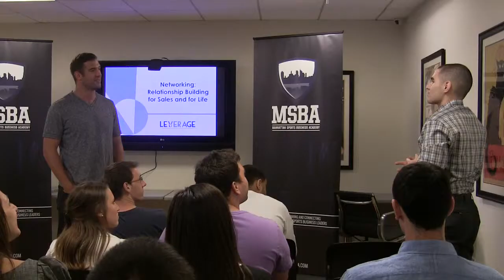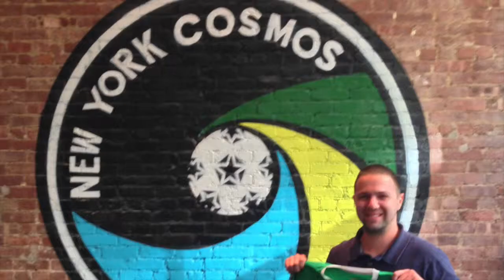MSBA Promo Video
In order of appearance:

Seidmon, Matthew: MSBA Class of 2014
Schoenfeld, Jared: (former) Director, Corporate Hospitality - MSG
Campbell, Adam: VP Sales - MSG
Smith, Bill: Director, Marketing Partnership Team Sales - MSG
Synakowski, Matthew: Sales, Strategy and Operations – MSG
Styring, Leanne: MSBA Class of 2014
Waller, Mark: CMO - NFL
Parsons, Chris: VP, International Business – NFL
Goodman, Matt: VP, Team Marketing Business Operations - NBA
Higgins, Kelly: Coordinator, Team Marketing Business Operations – NBA
Wolf, Matt: Senior Director, Team Marketing Business Operations - NBA
Morris Wendy: VP, Team Marketing & Business Operations - NBA
Blaier, Adam: MSBA Class of 2014
Howes, Lewis: CEO - SportsNetworker.com
Supovitz, Frank: VP, Events – NFL
Holtzman, Mark: Executive Director, Non-Baseball Marketing - NY Yankees
Bartko, Aaron: MSBA Class of 2013
Cho, Nicole: MSBA Class of 2013
Stratton, Colleen: Manager, Human Resources - MSG
Rocha, Jamie: Senior Strategist – Glideslope
Lacal, Rodrigo: Associate, Sports Strategy - Glideslope
Mise, Alex: MSBA Class of 2013
Lee, Eugene: President - ETL Associates, Inc.
Coughlin, Alex: VP, Business Development – Carrot
Williams, Jay: Analyst – ESPN
Zablow, Mark: CEO - Cogent Entertainment Marketing
Biebelberg, Lucas | Feldman, Samson | Mascolo, Matthew & Segall, Lorne : MSBA Class of 2012
Oestreicher, David: President, REC*IT College
Ball, Scott: MSBA Class of 2014
Fleming, Carlos: VP Talent – IMG
Duverge, Jose: (former) Premium Service Specialist, New York Yankees
Cohen, Kari: Counsel, Legal & Business Affairs - Brooklyn Nets & Barclays Center
Estabrook, Jennifer: EVP, Business Operations - Fila
Blue, Jonathan: Chairman - Blue Equity
Tseng, Ed: Consultant - Tseng Performance
Simmelkjaer, Rob: SVP - NBC Sports
Rovell, Darren: Sports Business Reporter - ESPN
Malave, Aaron: MSBA Class of 2013
Belzer, Jason: President - Game Inc.
Kaplan, Lenny: Athletic Director – NJIT
Rodgers, Scottie: Associate Executive Director, Communications & External Relations - The Ivy League
Harris, Bryan: COO & Managing Partner - Taylor Communications
Lefton, Terry: Editor-at-Large - SportsBusiness Journal
Mitchell, Kenny: (former) Director of Sports Marketing – Gatorade
Smoyer, Doug: (former) VP, Business Development - New York Giants